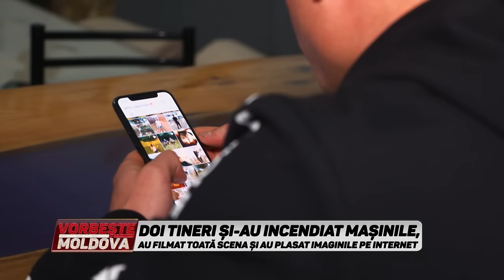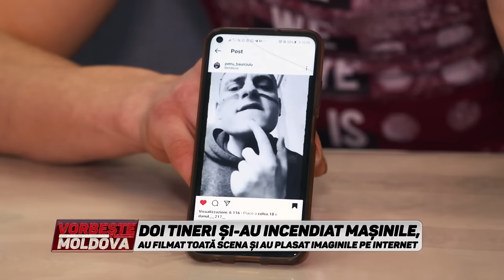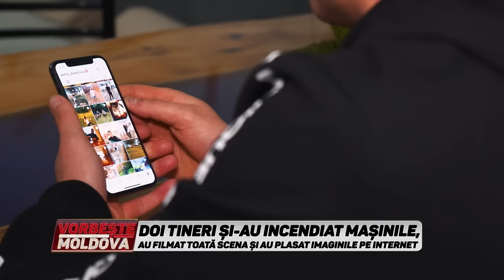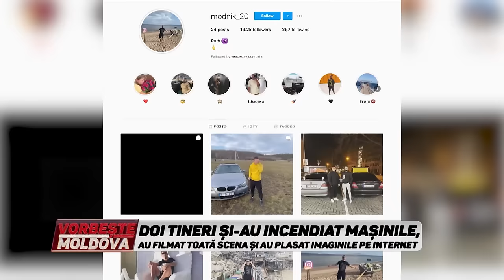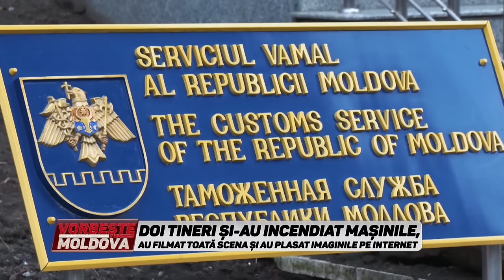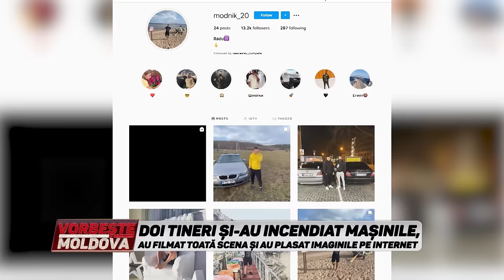VORBEȘTE MOLDOVA: FOC LA LIKE-URI